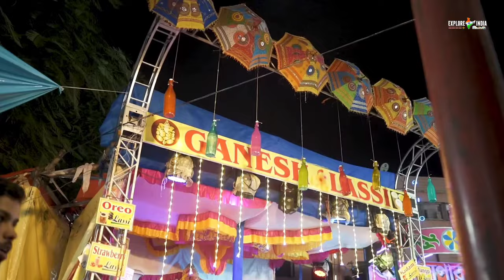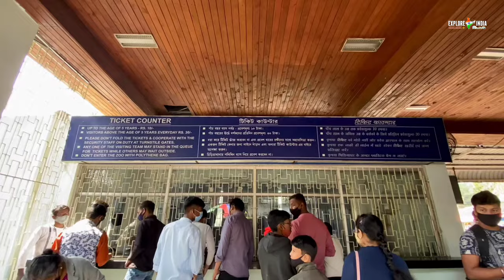Kolkata city 2024 | Capital of west bengal | cultural city of india | चलिए घूमते हैं कोलकाता 🇮🇳🌿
kolkata city
kolkata kolkata

*For Copyright Matter, please Email

 india kolkata west bengal dankuni chandannagar calcutta places to visit in kolkata kolkata tourist places kolkata pincode kolkata city kanchrapara baranagar shyambazar park street kolkata patuli kolkata state best places to visit in kolkata cafe in kolkata maheshtala princep ghat kolkata malls in kolkata kalkata fort william kolkata panchla kolkata to digha distance kolkata to darjeeling distance kolkata to puri distance kolkata bengali kolkata to siliguri distance kolkata to delhi distance kolkata capital china town kolkata south kolkata ranchi to kolkata distance patna to kolkata distance kolkata to bangalore distance kolkata area kolkata to guwahati distance north kolkata kolkata distance kolkata to mumbai distance kolkata language kolkata district kolkata to bhubaneswar distance siliguri to kolkata distance kolkata to durgapur distance kolkata to hyderabad distance kolkata to ranchi distance grid kolkata calcutta india

calcutta india